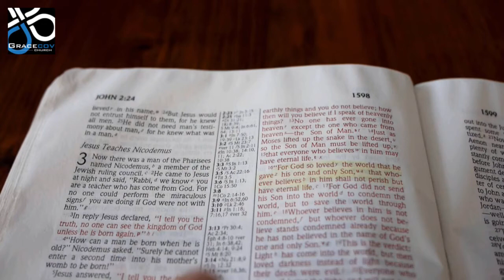Devoted. Thabiso Grace Musora. 02.09.2020.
Enjoy our weekly devotional every Wednesday.